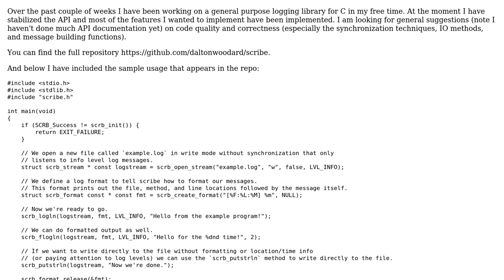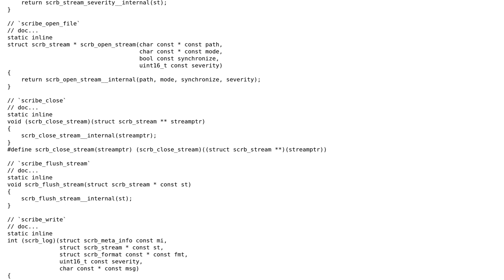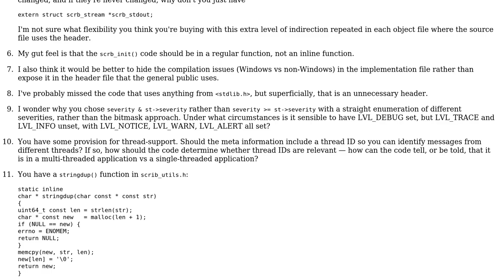Code Review: Logging library for C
With thanks & praise to God, and with thanks to the many people who have made this project possible! | Content (except music & images) licensed under CC BY-SA | Music | Images & others | With thanks to user Jonathan Leffler user Jamal user Dalton and the Stack Exchange Network Trademarks are property of their respective owners. You are responsible for your own actions.